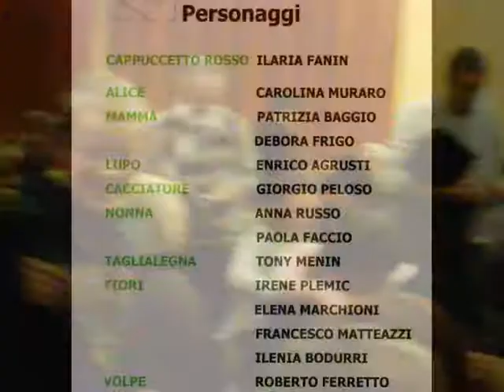Cappuccetto Rosso Ospedaletto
Cappuccetto Rosso, il Musical, 19 Novembre 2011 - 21:00, Piccolo Teatro di Ospedaletto, Vicenza, Compagnia Teatrale San Francesco, regia Roberto Montee.